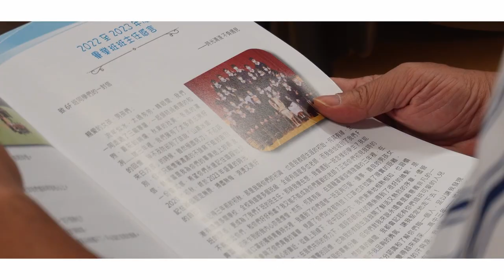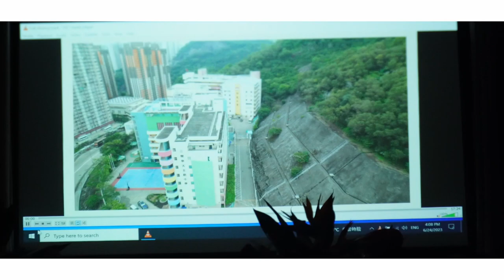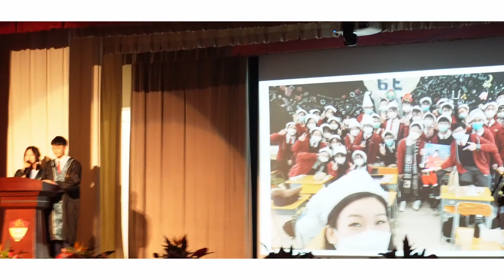FSS 福建中學 | 2023年第71屆畢業禮剪影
福建中學第71屆畢業禮於2023年6月24日順利舉行，邀請了港大李焯芬教授，福建中學校友會何國銳會長，以及各位嘉賓、家長和畢業生的參與。

再次祝願各位畢業生畢業快樂，前程錦繡~

拍攝&剪輯 = 第70屆畢業生 洪頤寧 (@hynmeko)